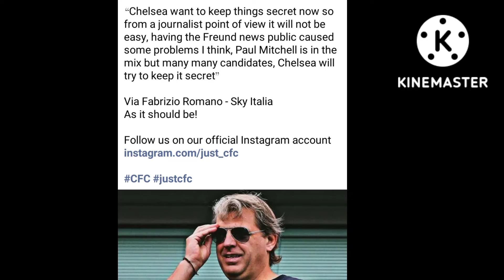🛑TODD BOEHLY TO KEEP THINGS SECRET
Chelsea transfer news, Chelsea news today, we give you a Chelsea latest news, up to date and

from the right sources